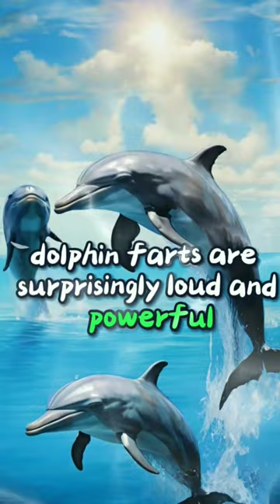25 Funny & Fascinating Facts About Dolphins (Part 2)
Unmasking the Dolphin: Beyond the Smiles and Tricks. Dive deep into the fascinating world of dolphins with 50 facts that will challenge your perception of these intelligent creatures. Discover their complex social lives, quirky habits, and incredible abilities. You'll be surprised by their use of tools, their sense of humor, and even their underwater language. Get ready to appreciate dolphins like never before!